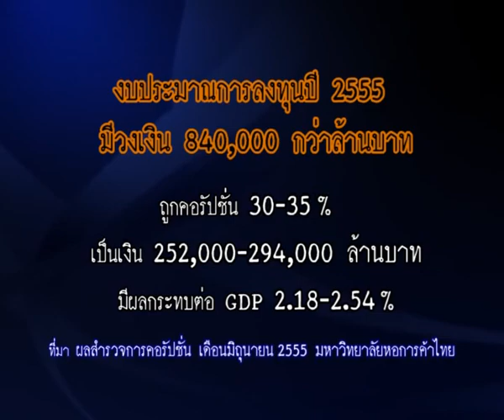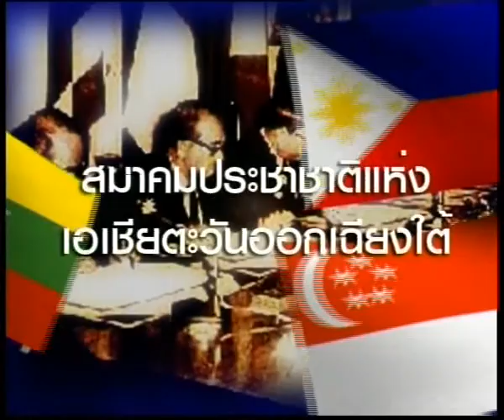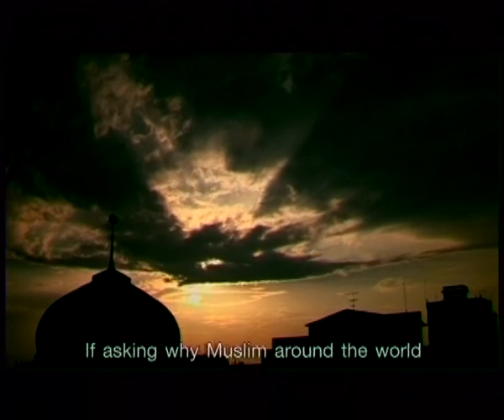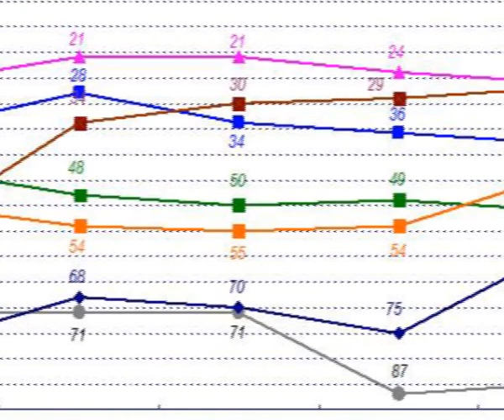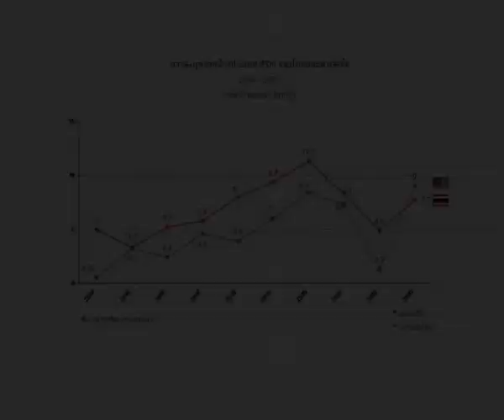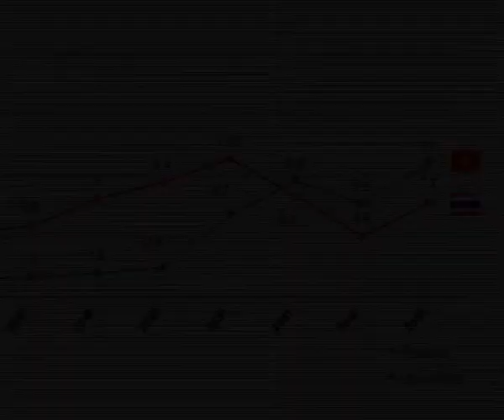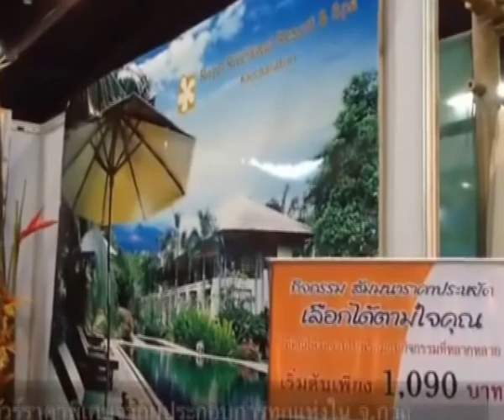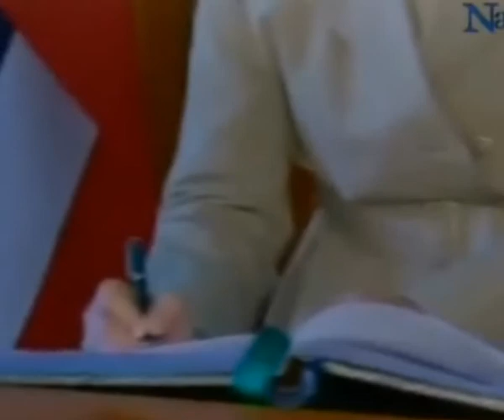คอป.รายงานฯ(ภาคเศรษฐกิจ)1/1[20-07-2012]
รายการคอป.รายงานประชาชน ตอน  ภาคเศรษฐกิจกับสภาวะการเมืองไทย ออกอากาศทางช่องสถานีวิทยุโทรทัศน์แห่งประเทศไทย เมื่อวันที่ 20 กรกฎาคม 2555